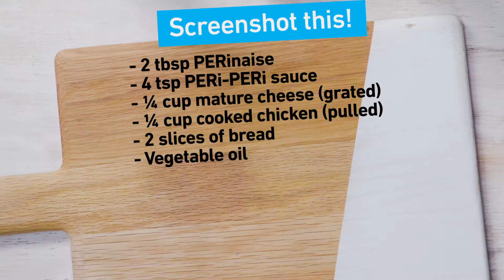Cheesy PERinaise Chicken Toastie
Ingredients:
- 2 tbsp PERinaise
- 4 tsp PERi-PERi Sauce
- 1/4 cup cooked chicken (pulled)
- 1/4 cup mature cheese (grated)
- 2 slices of bread
- Vegetable oil